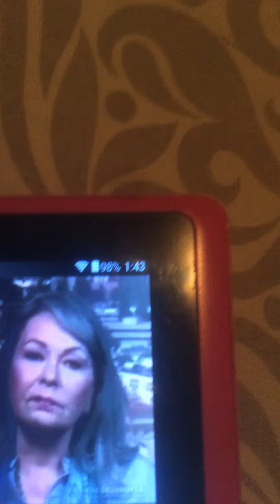Rosanne talking mk ultra.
More proof that there’s more than what we know